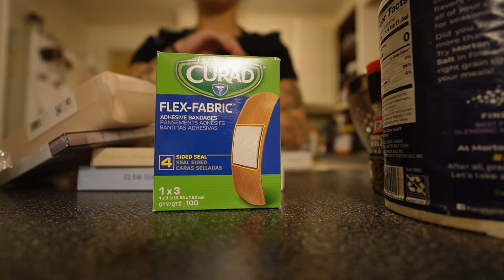vlog like you're on my snap story part 2 :)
I post Wednesday’s and Saturday’s and maybe more if you’re lucky!! I also reply to all comments so tell me something about you!!

Camera - Sony A7C with 11 mm/24 mm
Vlog camera - Sony ZV1F/DJI OSMO POCKET 3/SONY ZVE-10 W/11MM LENS
Mics- saramonic srxm1/DJI WIRELESS MICS

My Etsy envelopes